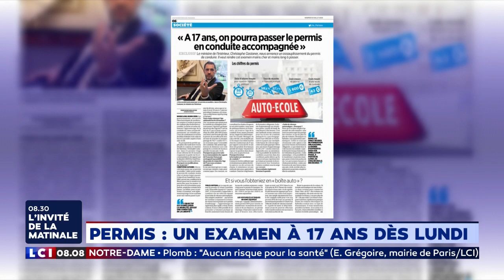Passer le permis en conduite accompagnée à 17 ans sera possible "à partir de lundi"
A partir du 22 juillet, les jeunes en conduite accompagnée n’auront plus à attendre d’avoir 17 ans et demi pour passer l’examen du permis de conduire. La limite est en effet avancée de six mois, annonce Christophe Castaner. Il faudra toutefois attendre d’être majeur pour rouler seul.